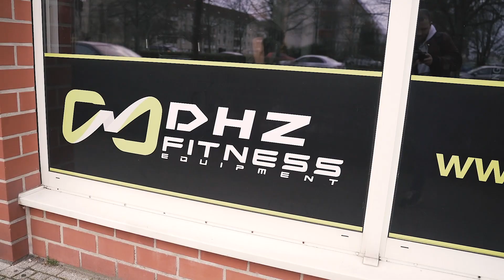Letztes Training vor der Krise! Ich baue mir ein Home Gym!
*Werbung